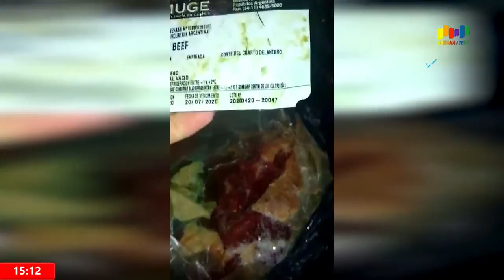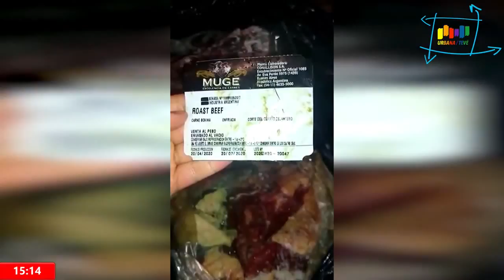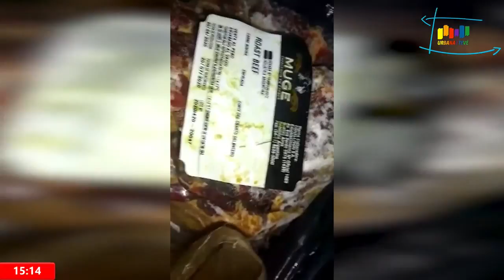Desde el barrio - "Carne podrida en comedor populares"